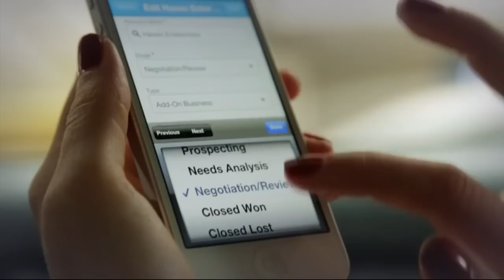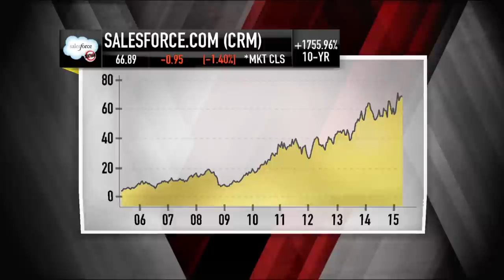Salesforce.com CEO Marc Benioff: Success Secrets | Mad Money | CNBC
This CEO is known as the king of the cloud. Jim Cramer speaks to the pioneering CEO behind the epic rise of Salesforce.